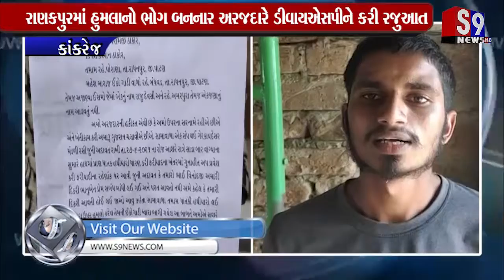કાંકરેજ : રાણકપુરમાં હુમલાનો ભોગ બનનાર અરજદારે ડીવાયએસપીને કરી રજુઆત